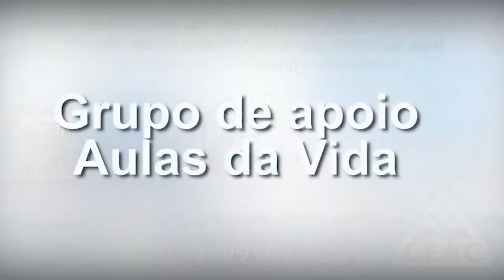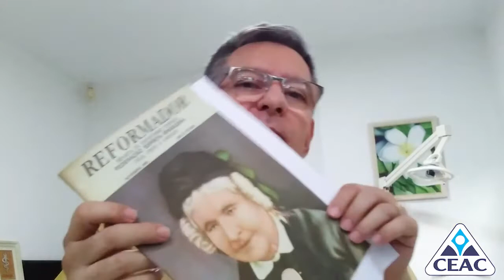Aulas da Vida - Alcides Fernando - Pioneiras da Doutrina Espírita.